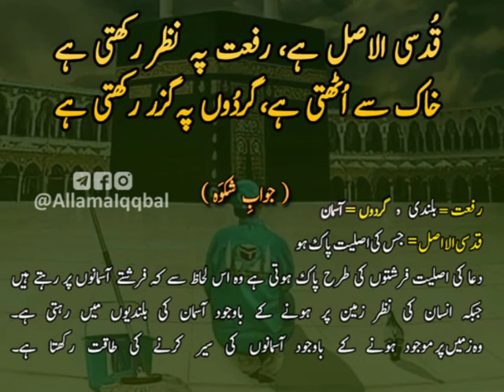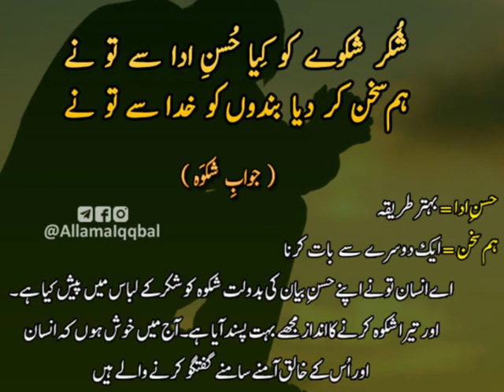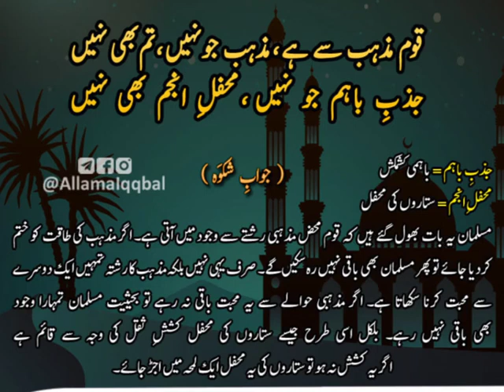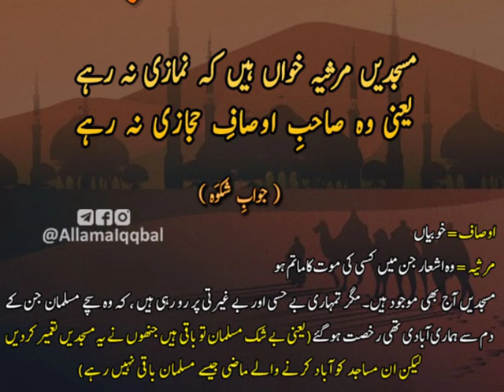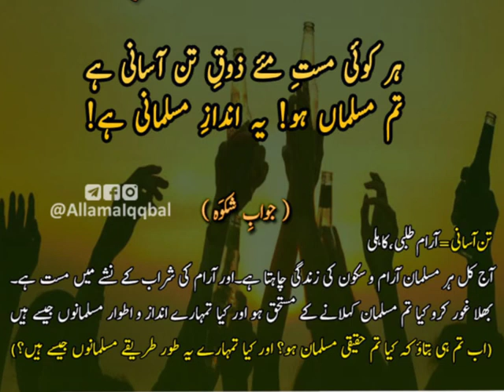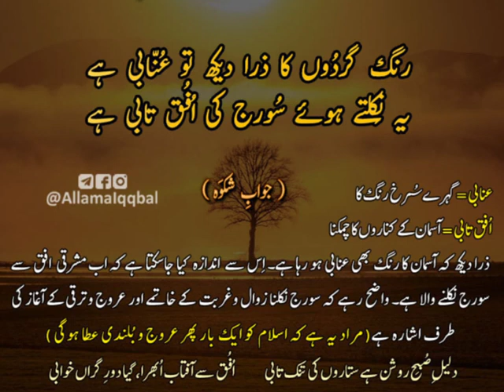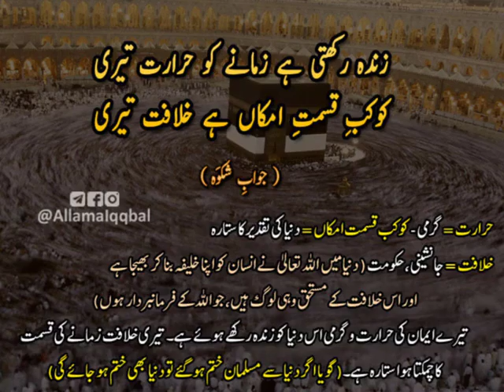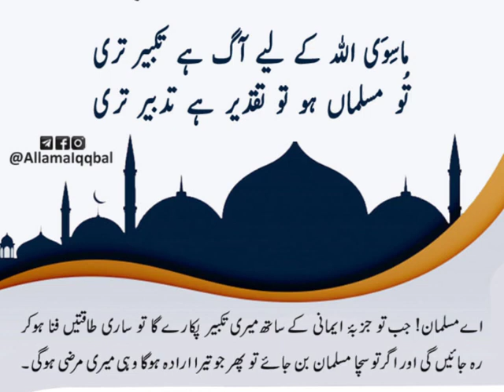جواب شکوہ حضرت علامہ محمد اقبال😔😔😔